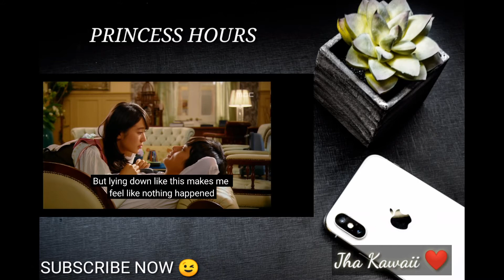Pag-ibig Na Kaya by Bugoy Drilon and Liezel Garcia (Princess Hours OST)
Enjoy listening to the music. 🥰🥰🥰
Click like if you like the video. 🥰🥰🥰

With beautiful nature cover.